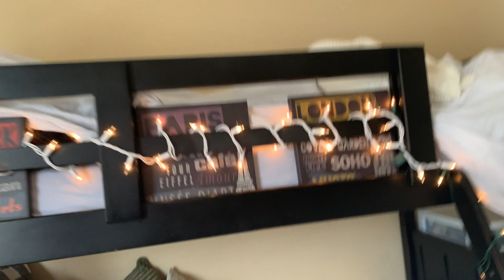MY SURGERY STORY . . . | vlog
shout out to the blurry blobs.

insta and tiktok : @ryancomedyvids

what's up guys :) So in today's vlog, gum surgery is on the menu babyyy. This is the first step in my Invisalign journey! So sit back, relax, and try not to scream at the gross sights of my bloody teeth haha.

see u guys tomorrow

p.s. if you see this ... comment your fav soup ... I need some recommendations ha.

- Ryan :)